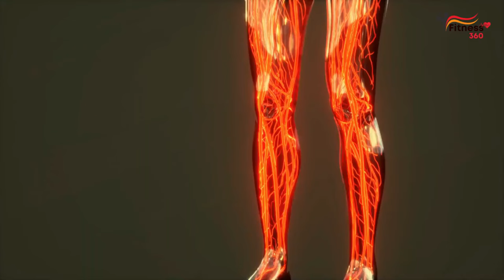What Happens To Your Body When You Squat 100 Times Every Day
In this video, I’ll tell you what happens to your body if you do squats regularly.

00:00 Intro
00:36 Different types of squats
00:59 Which muscles work during the squats?
02:27 Weight loss and squats
02:46 Improving blood circulation by squats
03:08 Improving posture by squats
03:27 Improving endurance by squats
04:03 Mobility of hips and ankles
04:19 Muscles of the abdomen and lower back
05:28 Squat variations